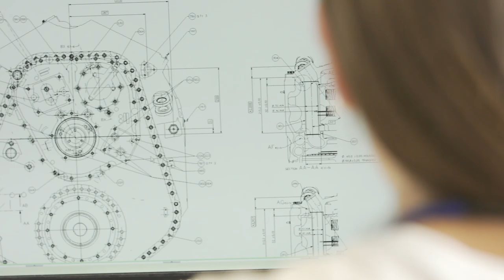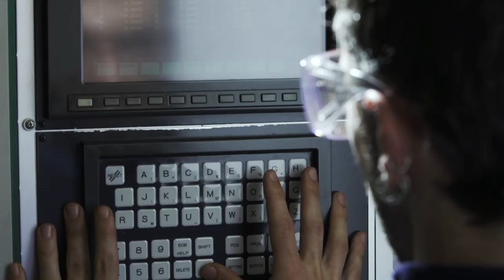AVIO AERO: our mechanical transmissions